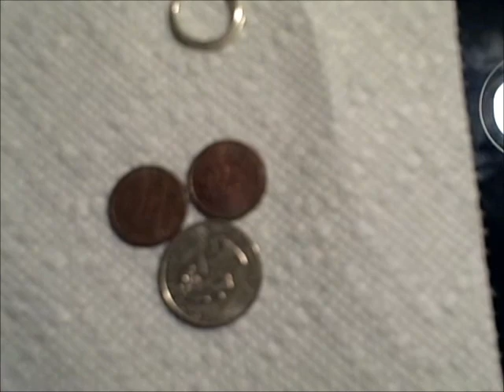20" Quick Trip This Round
PS: Garret Pro Pointer Pinpointer on Amazon

Short on time this round.  Set discrimination high and swept the coil faster than normal.  Managed two Pennies and a Quarter... trash and a piece of wire we thought was a ring but was not one.